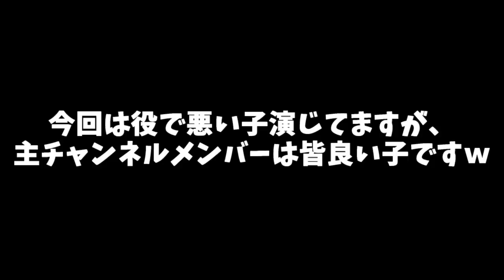【リアル黒歴史】恐怖のクラス、、、大嫌いなウザい先生を皆で(；ﾟДﾟ)【視聴者様黒歴史茶番#6 ゆっくり茶番】